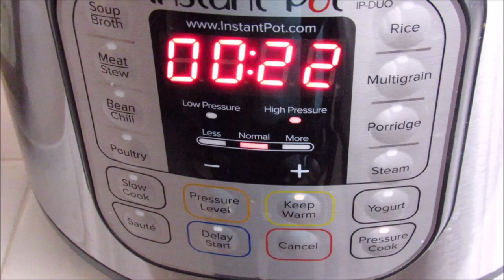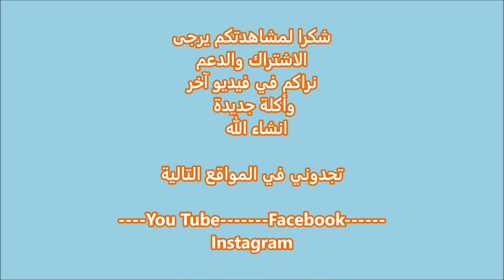حبية او حنطة او بقوتة مع لحم بنكهة الكركم اكلة عراقية لذيذة بقدر الضغط الكهربائي باقل وقت ومفلفة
المقادير
ربع الى نصف كيلو لحم او حسب الرغبة بقر او غنم ويفضل مع العظم
١ كوب حنطة مغسولة فقط ومصفاة
ملح وفلفل اسود حسب الرغبة
١ ملعقة صغيرة كركم او حسب الرغبة
٢  كوب ماء عادي
ملاحظة: اذا تريد الحنطة ان تكون لينة اضف ٢ ١/٢ كوب ماء

الخطوات

اضغط على زر القلي
أضف لحم البقرأو أي نوع لحم
حمص اللحم من كل الأطراف
اضف الحنطة المغسولة فقط والمصفاة
اضف الملح حسب الرغبة والكركم ويخلط جيدا
اضف الماء واخلط جيدا مع تنظيف قاع القدر حتى لا يظهر لك علامة الحرق
تأكد من الحلقة البلاستيكية في مكانها والمقبض في وضع الغلق
الضغط لمدة ٢٢ دقيقة
عند انتهاء الوقت حرر الضغط
عند نزول هذا الزر يمكنك فتح الغطاء بأمان
اذا تريد الحنطة أكثر لينة اضف ماء أكثر
اضف زيت او دهن حار ويخلط جيدا
تقدم أو تغطي وتضع على خاصية الدفئ
بالصحة والعافية